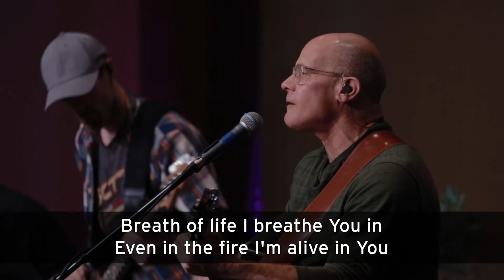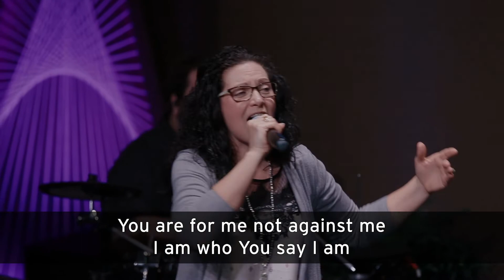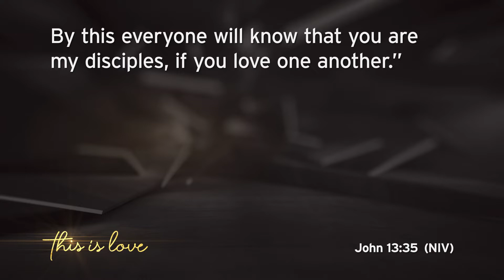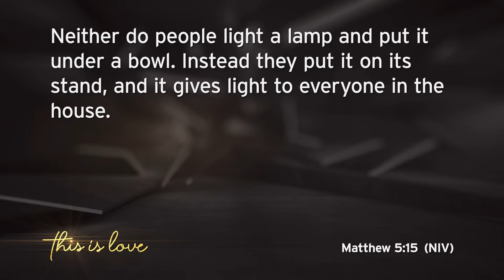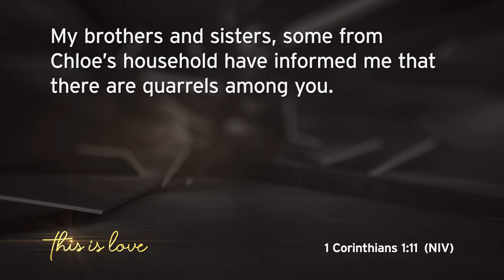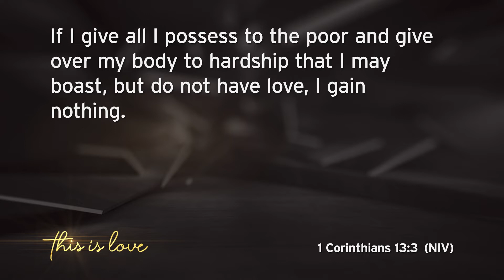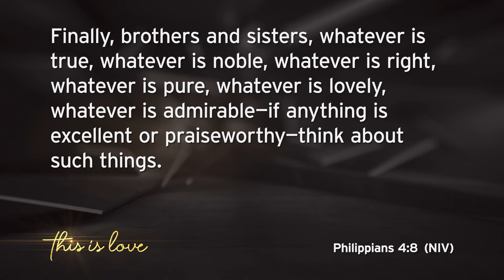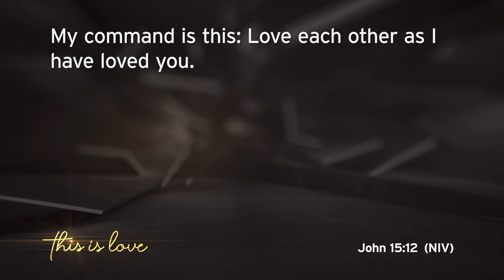June 6-7, 2020 // This is Love: Part 4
This is Love // Part 4: Love One Another

To listen to more sermons in the series visit our web

Pastor Mike Stevens has been a church planter since 2000. He and his wife Tranette have three grown sons. Pastor Mike grew up in a non-Christian home but was saved at the age of 19 due to the miraculous intervention of God.

After some years of battling to understand the things of God, Mike was touched by the Holy Spirit and a love for the imperfect church was added to his love and concern for the lost. Since then, he has endeavored to serve God humbly, be led by the Spirit, and advance the cause of Christ however possible.